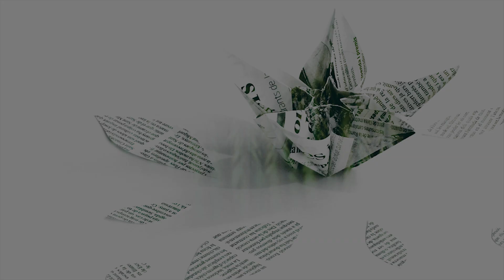Pirullisia sävelmiä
Ankaraa pauketta, kovaa vauhtia ja hyviä riffejä tarjoava hevipumppu Dead Samaritan julkaisee toisen levynsä pe 12.9., tässä tyylinäyte bändin tyylistä ja haastattelun pätkääkin siinä ohessa. Haastattelun taustalla kuuluvan biisin nimi: Out With Your Feet First. Haastattelun painettu versio Lempäälän-Vesilahden Sanomien 10.9. lehdessä!